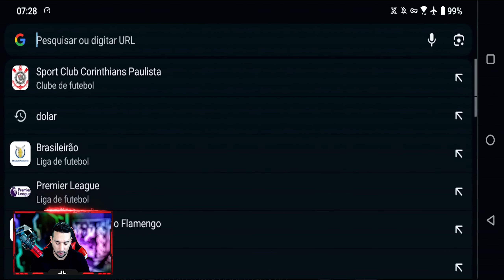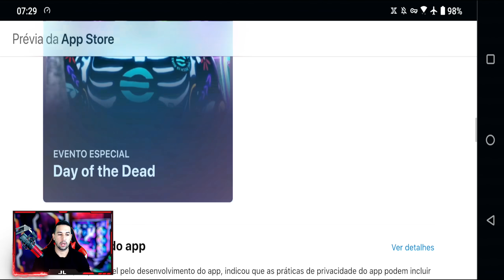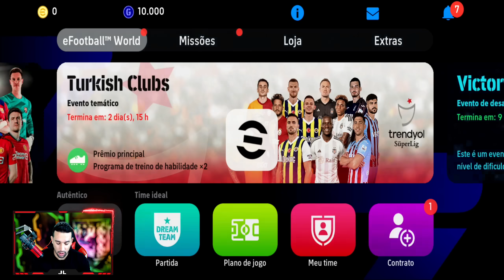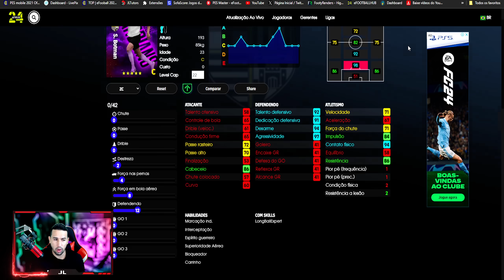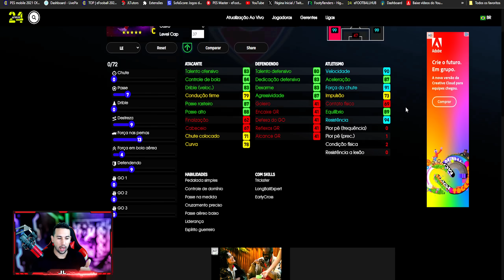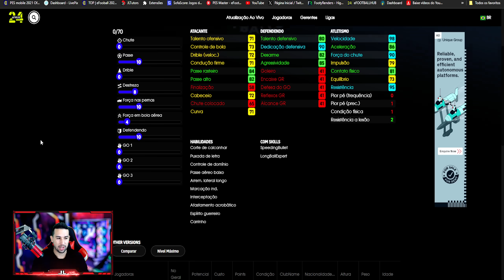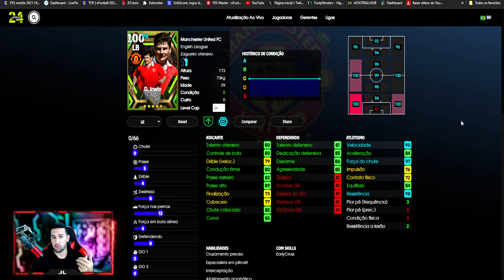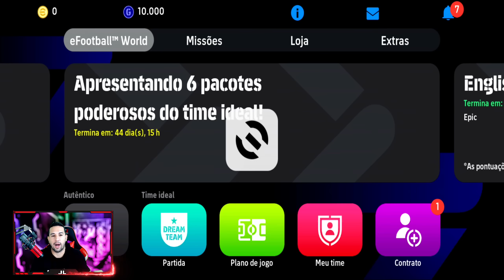ATUALIZAÇÃO,CAMPANHA DO MÉXICO ADIADA,ÉPICOS E DESTAQUES ENGLISH LEAGUE GUARDIANS NO EFOOTBALL 2024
NOVO UNIFORME GRÁTIS NO EFOOTBALL 2024 MOBILE

4 DESTAQUES GRÁTIS NO EFOOTBALL 2024 MOBILE

GIROUD GOLEIRO NO EFOOTBALL 2024 MOBILE

                DOWNLOAD ÁREA

TAMANHO 》3,47GB

FABRICANTE 》KONAMI

ONLINE》SIM

SETUP PC

SDD 240GB

HD 1TB

RAM 16GB

SETUP SMARTPHONE

128GB DE MEMÓRIA

6GB DE RAM

12GB RAM

128GB DE MEMÓRIA